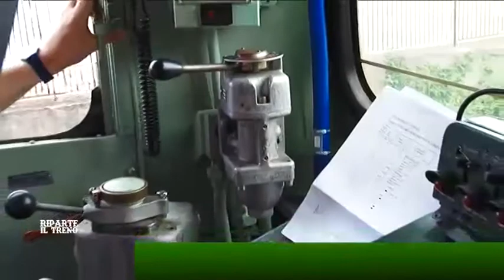Turismo in Alta Irpinia? Cappiello: facciamo rete sull'Avellino-Rocchetta.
Il sindaco di Conza Della Campania,Vito Cappiello:facciamo rete sull'Avellino-Rocchetta per il turismo in Alta Irpinia.